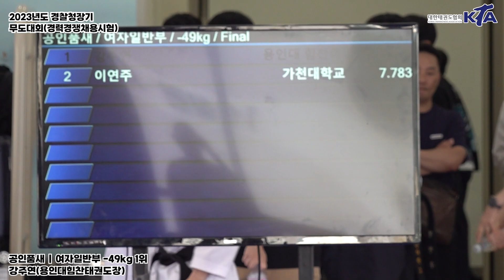강주연(용인대힘찬태권도장) | 1위 여자일반부 -49kg | 2023년도경찰청장기무도대회(품새)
ㆍ대회 : 2023년도 경찰청장기 무도대회(경력경쟁채용시험)
ㆍ기간 : 2023.9.5.(화)-6.(수) / 2일간
ㆍ장소 : 경찰인재개발원 및 경찰대학 / 충남 아산
ㆍ주최/주관 : 대한태권도협회, 경찰청
ㆍ중계 : 대한태권도협회 유튜브 채널